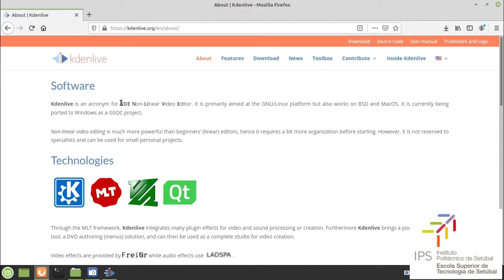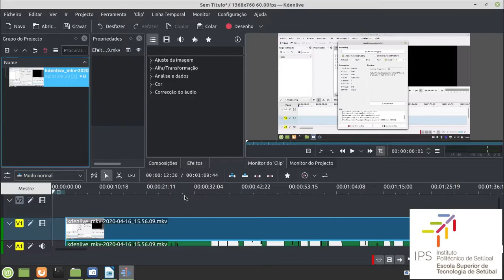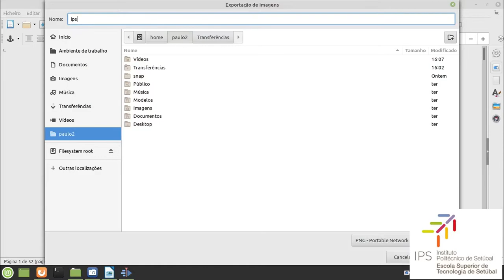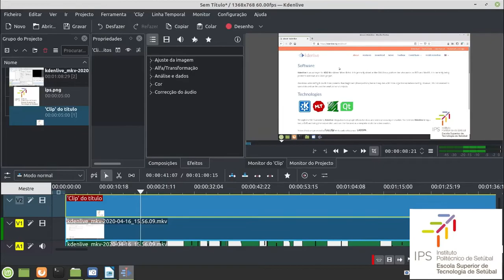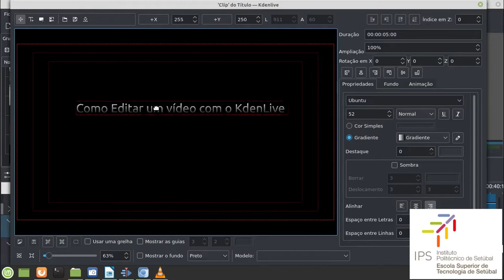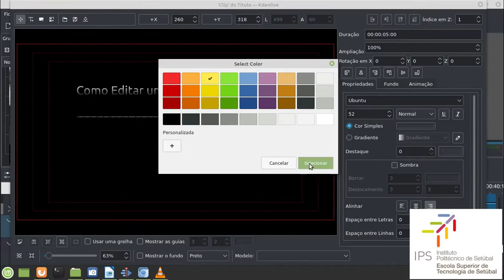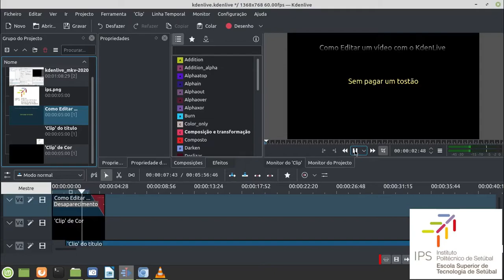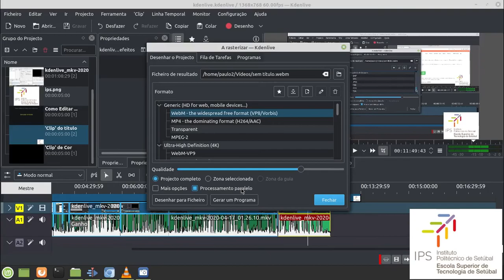KDenLive - Provavelmente o melhor editor de vídeo OpenSource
Este vídeo mostra apenas as ferramentas fundamentais para os  seus vídeos.
Poderei fazer mais um vídeo sobre como melhorar o som, usando o próprio Kdenlive ou com a ferramenta externa Audacity.
Pode instalar em todos os sistemas operativos e é muito leve, não necessita de placa gráfica dedicada.
ATENÇÃO: No android o áudio não funciona